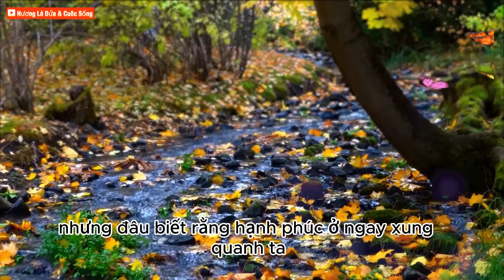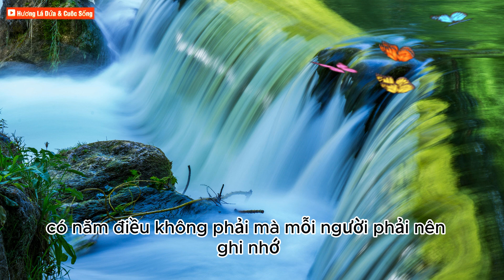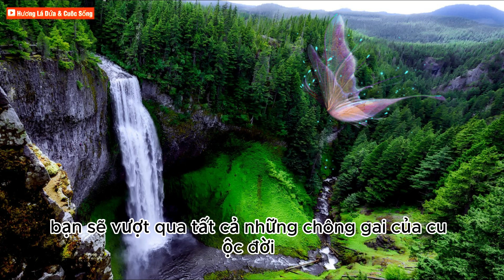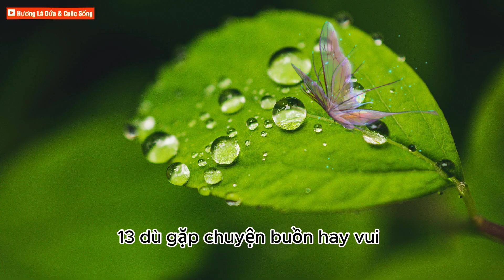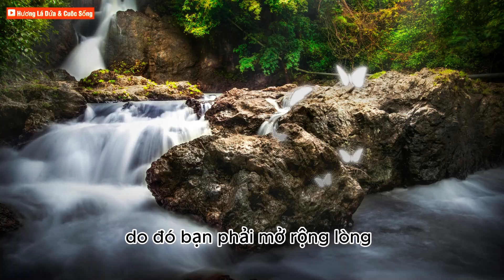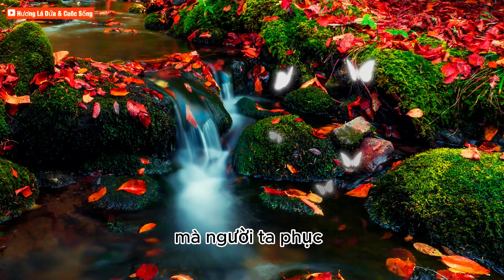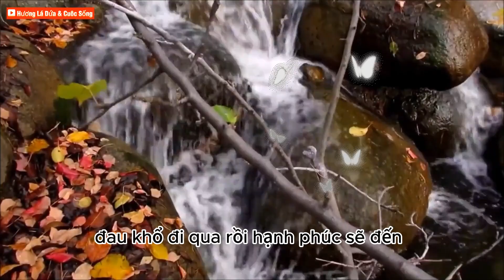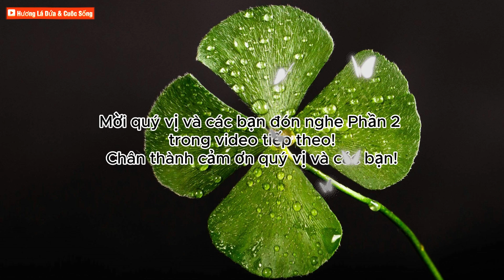𑁍101 Lời Dạy Của Bậc Hiền Trí ･ Thông điệp của sự Bình An (P1)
Đây là trích trong tác phẩm 101 Đóa Hoa Sen cũng là 101 lời dạy của các bậc hiền trí của tác giả Pháp Chân Tử. Những thông điệp mang đến bình an cho tất cả chúng ta. Một tác phẩm Phật pháp hay, chứa những lời dạy đầy trí tuệ giúp soi sáng cho đời sống của mỗi chúng ta, giúp chúng ta nhận ra điều hay lẽ phải nên làm, điều sai trái mà tránh, từ đó chúng ta vững bước bình an trên hành trình cuộc đời vốn còn nhiều điều bất như ý và đau khổ.
Đây là phần 1 của tác phẩm, kính mời quý vị và các bạn đón nghe phần 2 trong video tiếp theo.
Chúc các bạn nghe pháp tinh cần, thân tâm thường an lạc 🙏❤